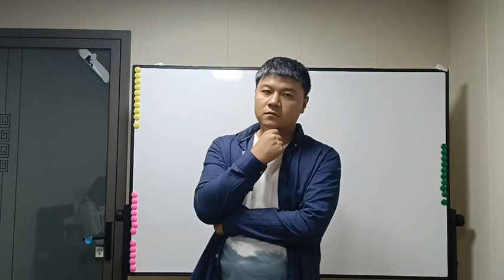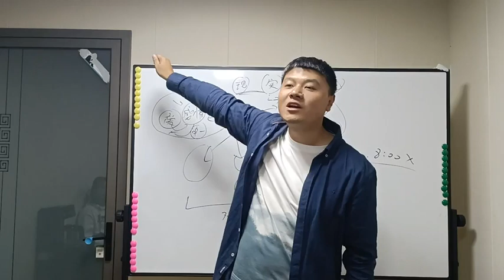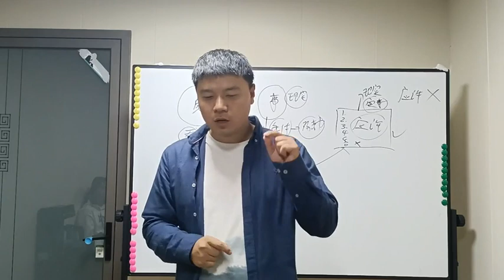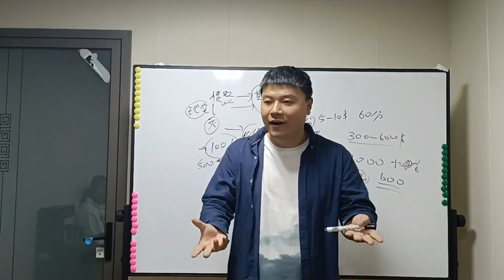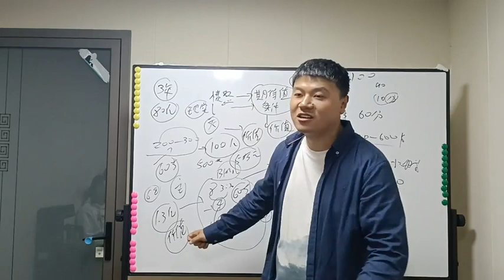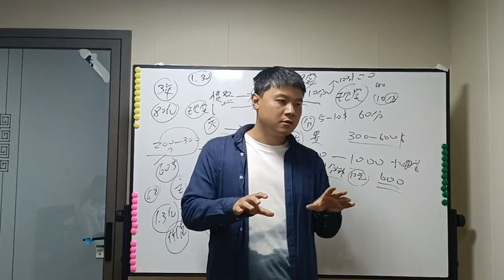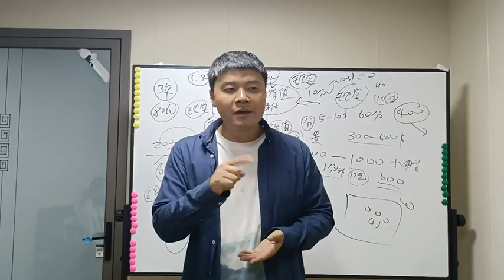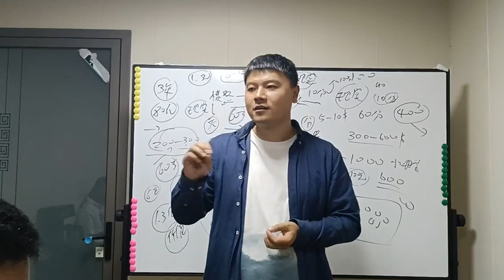68 君王基督的现实和愤怒【必听】